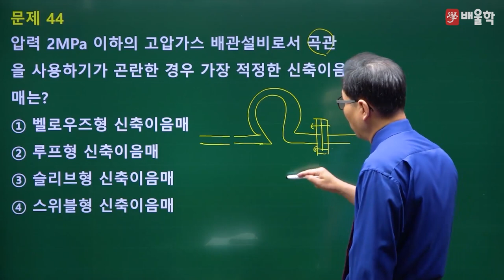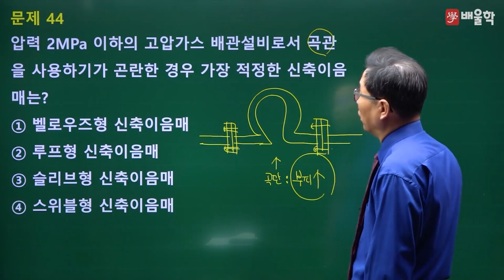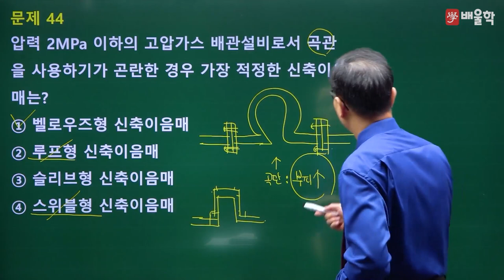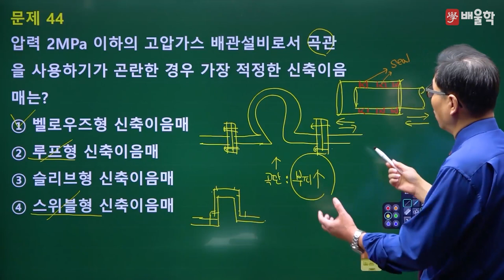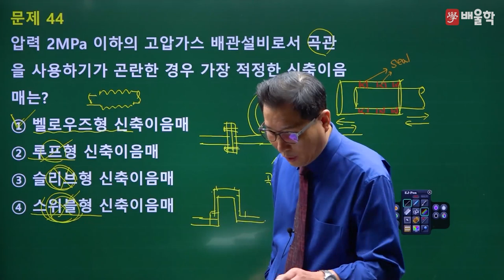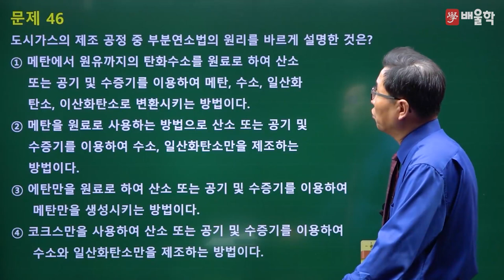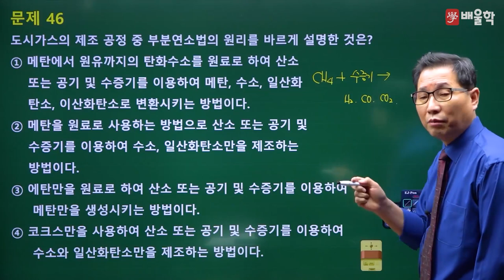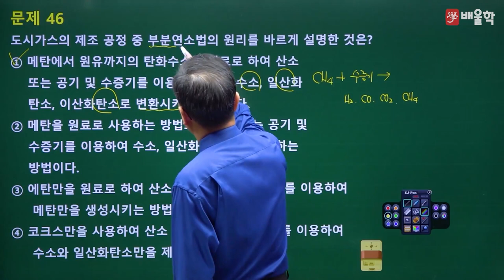[가스기사 필기] 2021년 3회 필기 기출 풀이 1과목 가스유체역학2 - 허판효 교수님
30년 강의 경력, 가스의 신[God] 허판효 교수님의
2021년 3회 가스기사 필기 1과목. 가스유체역학 기출문제 해설 강의!